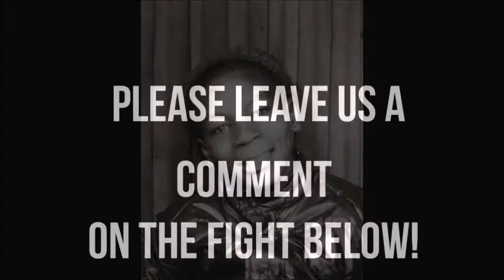Iron Mike Tyson's 28 Most BRUTAL Knockouts ep 01 - "His Beginnings"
A look at the life of Iron Mike Tyson and his 28 Most BRUTAL Knockouts.
Episode 01 - "His Beginnings"